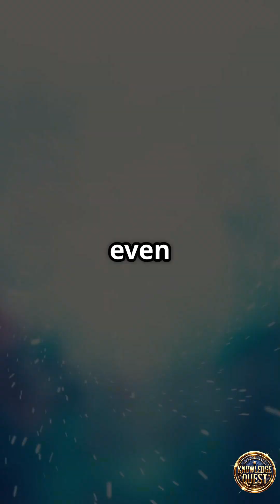How Do Magnetic Fields Shape Cosmic Phenomena?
How do magnetic fields shape stars, galaxies, and black holes? Discover the hidden forces that sculpt the universe!